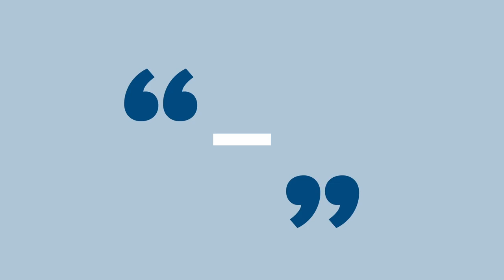Liberal Speed Date with Elisa Nuez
This episode of the Liberal Speed Date – 3 questions, 3 answers, was shot with Elisa de la Nuez, founder of the foundation Hay Derecho, who can give an insight from the perspective why she thinks to engage for rule of law is so important –especially in pandemic times- and how this inspired her to found her organization.

Elisa de la Nuez
Degree in Law from the Complutense University of Madrid. (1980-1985). State Lawyer. Founder and co-editor of the Hay Derecho Foundation. Member of the Legal Council of the General Council of Spanish Lawyers (Consejo General de la Abogacía Española).  Member of the Advisory Board of the Esade Centre for Economic Policy and Political Economy.    Practising lawyer in GC Legal. Writer in the media and regular lecturer. She has lectured at the Complutense University, ICADE, CEU, ESADE, University of León, UNIA.